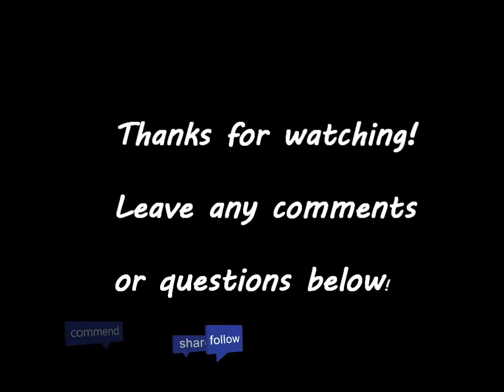Boob Job Vlog: Day 5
Day 5 post operation from my breast augmentation surgery. Leave any questions or comments below1